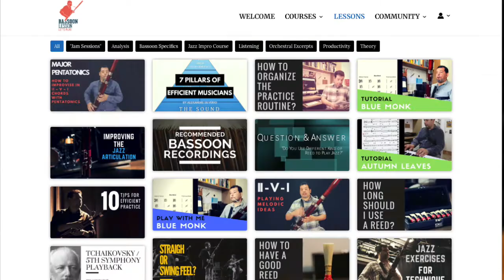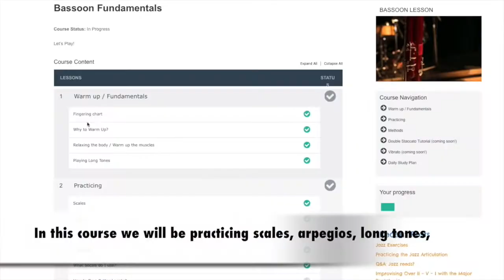Bassoon Lessons, by Alexandre Silvério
Bassoon Lesson, by Alexandre Silvério
Through more than 100 videos, lessons, detailed topics, I’ll share my experience with you so you can turn music to it’s the best purpose: having fun!